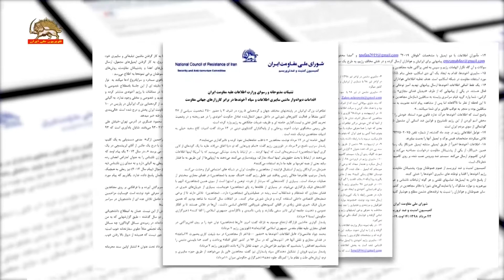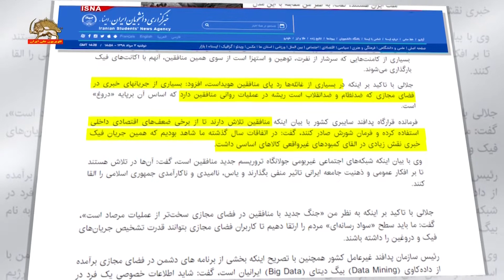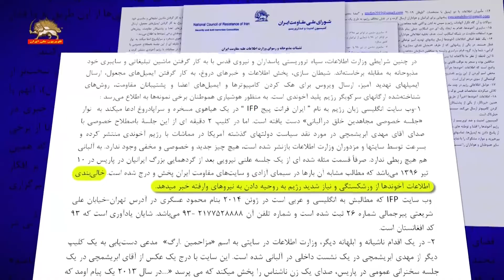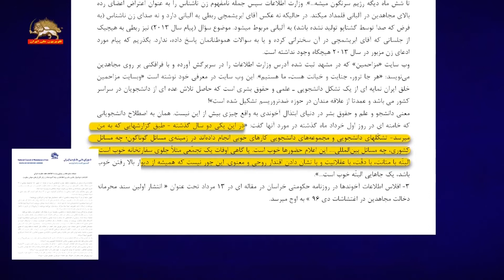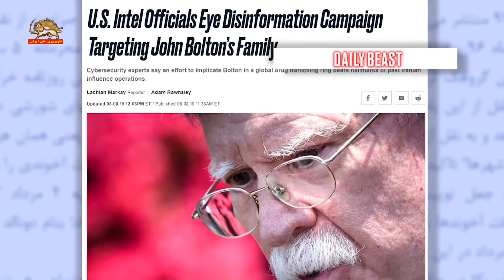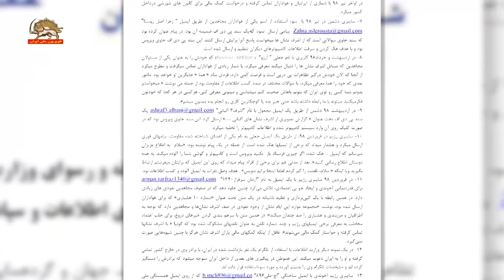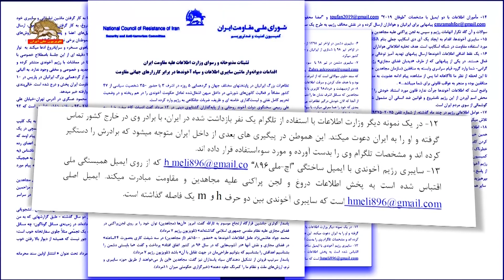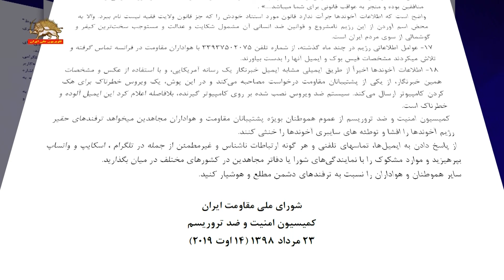اطلاعیه شورای ملی‌مقاومت تشبثات مذبوحانه و رسوای وزارت‌اطلاعات علیه مقاومت ایران